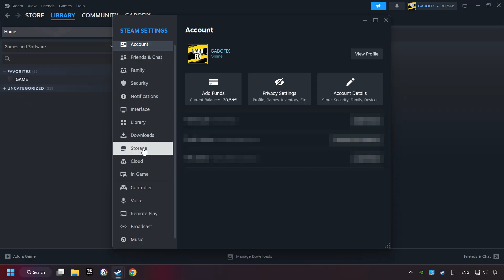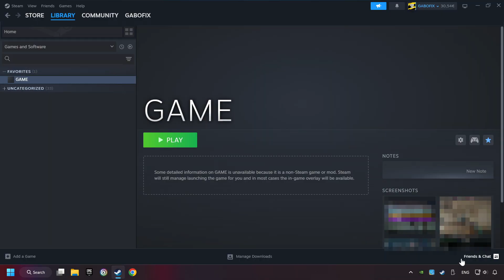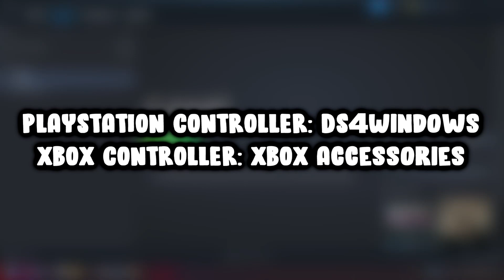How to Play UNCHARTED: Legacy of Thieves Collection With Controller on PC!